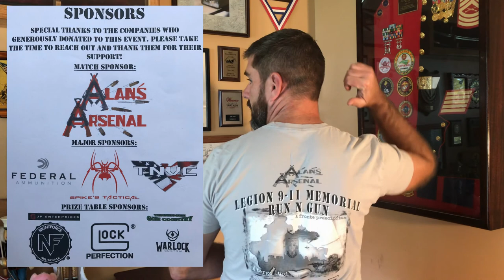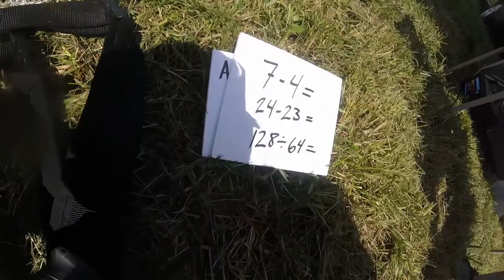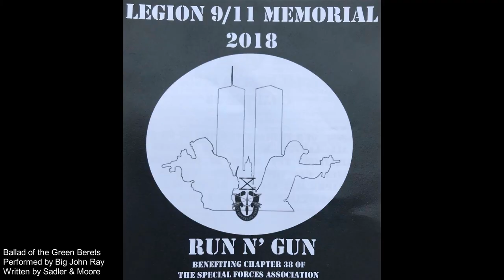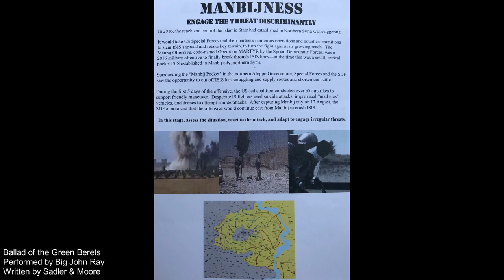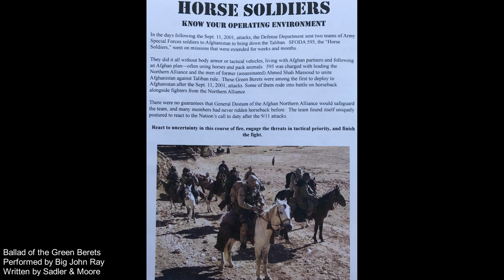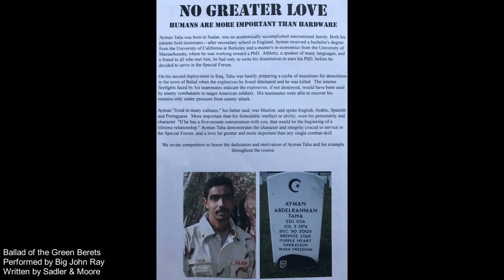September 7-9 2018 - Legion 9/11 Memorial Run N Gun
Gear - HSGI Warbelt and Taco Magazines Pouches, Safariland Holster, ATS Tactical Gear MOLLE H-Harness, Condor Hydration System

Rifle - DSA SA58 FAL with Trijicon TA33 3x ACOG, T.A.B. Biathlon Sling, using Hornady 149gr Federal XM80

Pistol - S&W M&P9 Gen2, using White Box Winchester 115gr Target Ammo

Music credit - Ballad of the Green Berets, Performed by Big John Ray, Written by Sadler & Moore